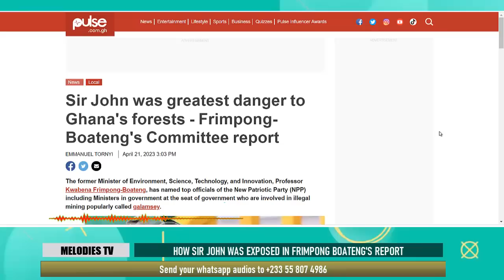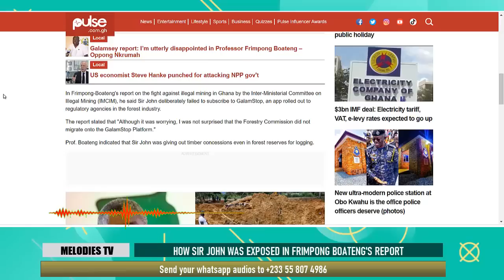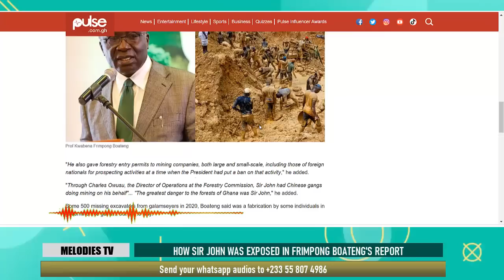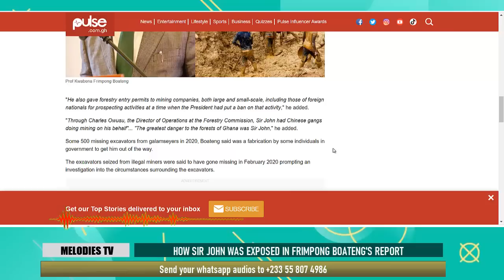How Sir John was EXPOSED in Frimpong Boateng's report for using Chinese to do Galamsey